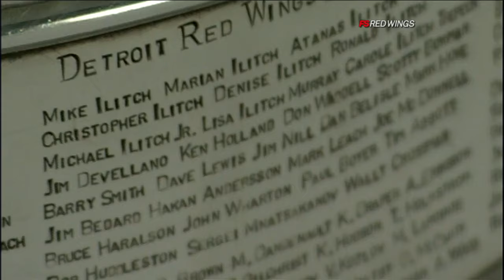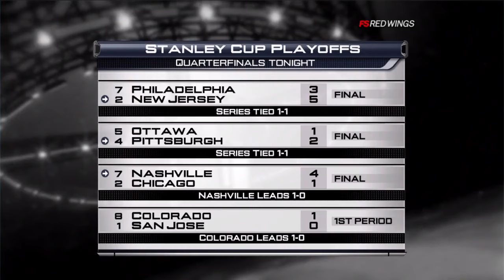Red Wings @ Coyotes 04/16/10 | Game 2 Quarterfinals 2010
Game 2 between the Detroit Red Wings and Phoenix Coyotes 2010.